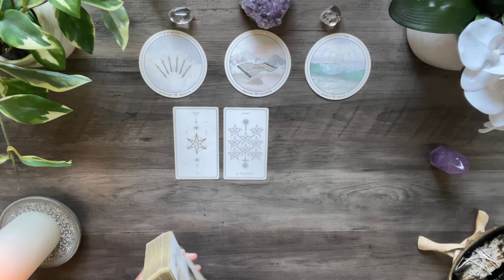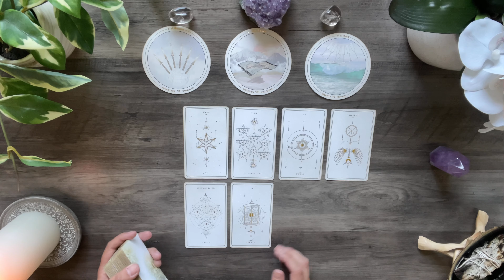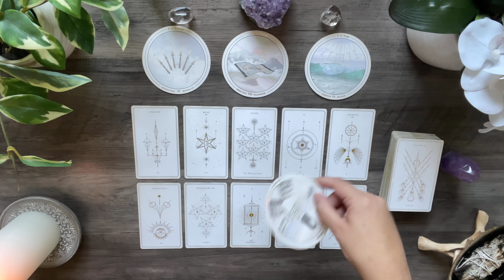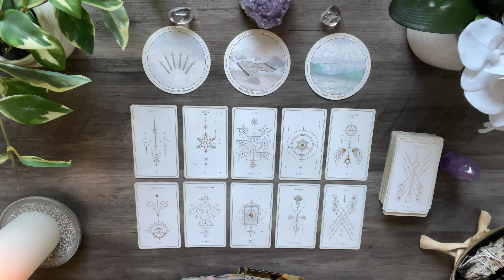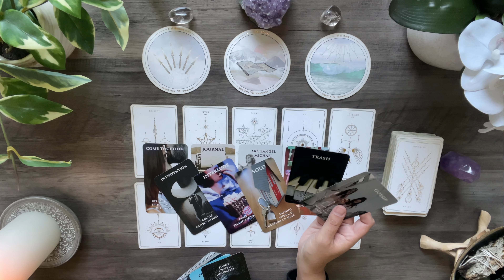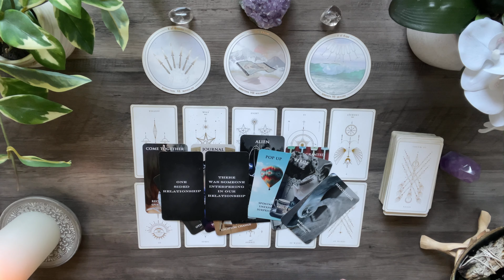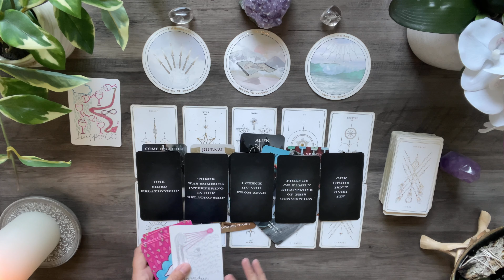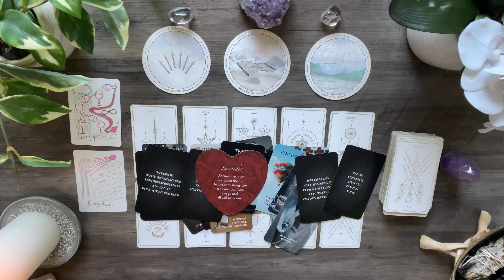Virgo Love 🤍 Someone Is Dealing With The Consequences For Betraying You 👀 Truth Revealed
SEPTEMBER LOVE READING

DECKS
AccurateAf Tarot ( circle deck)- Etsy

Love & Peace
Charlie T.